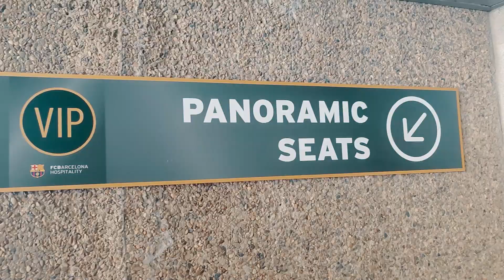ACHTER DE SCHERMEN BIJ BARÇA - BAYERN (UCL 2021)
Strijders! In deze video neem ik jullie mee achter de schermen bij FC Barcelona tegen FC Bayern.

Artikelen van Logitech:
Headset: ASTRO A50
Microfoon: Blue Yeti X
Toetsenbord: Logitech G815 Tactile
Muis: Logitech G Pro Superlight
Muismat: Logitech G Powerplay